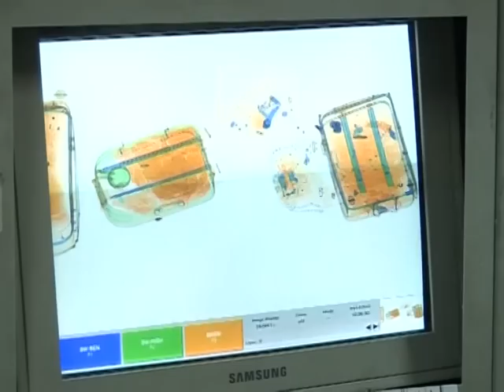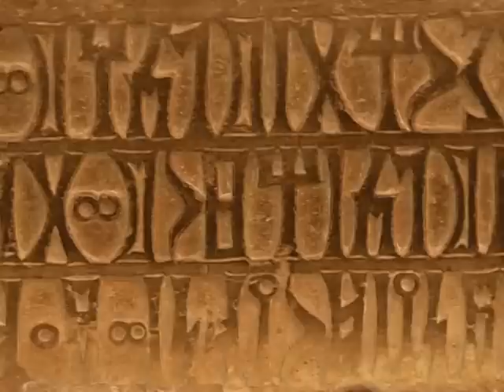Yémen : le trafic d'antiquités prospère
Au Yémen, bien que sévèrement puni par la loi, le trafic d'antiquités prospère. La richesse d'importants trésors antiques et l'absence de sécurité sur les sites archéologiques favorise ce trafic. Rediffusion d'un sujet d'avril 2010. Durée: 01mn59sec